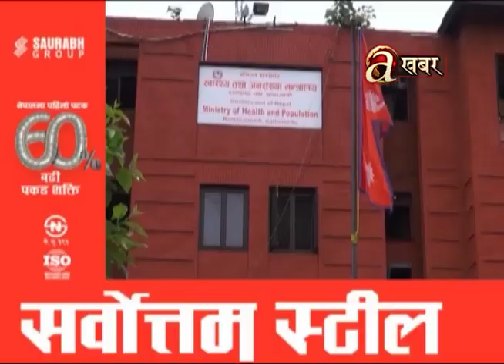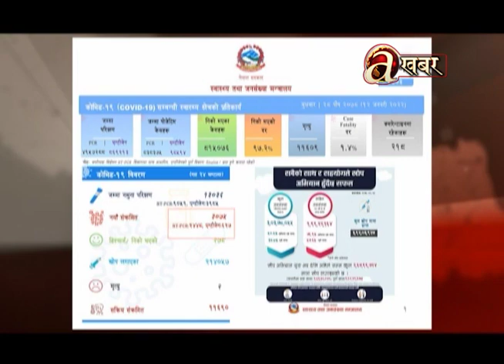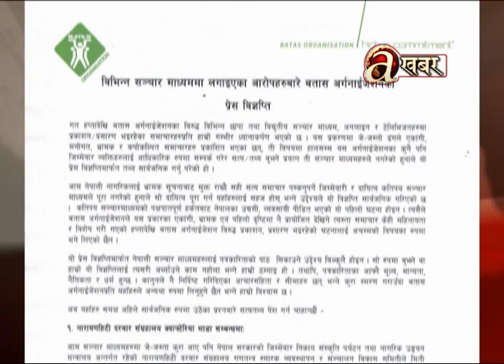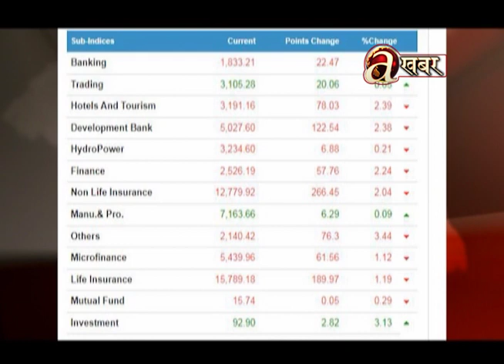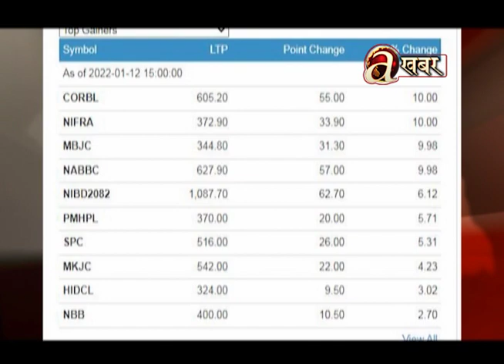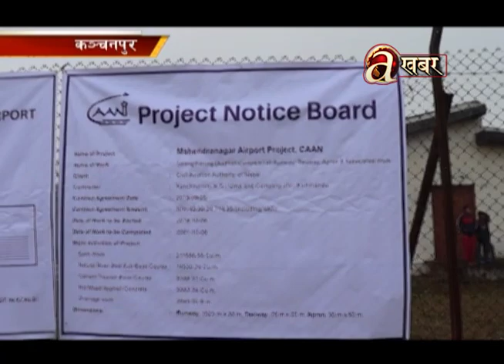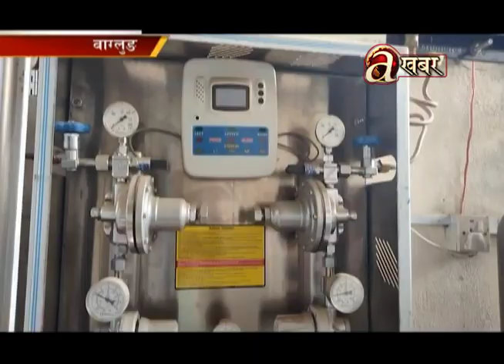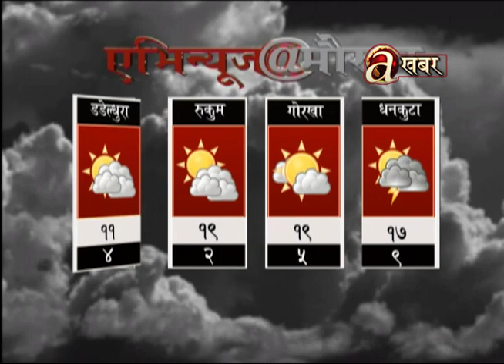Avenues @ 7 PM - 12.01.'22